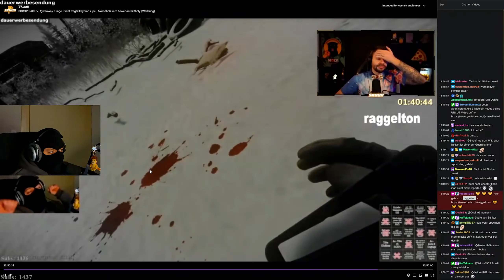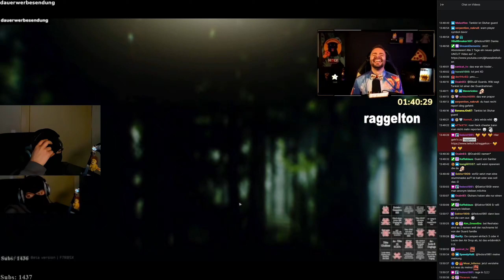Earlywipe Trouble - Escape from Tarkov deutsch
Gaming Setup:
CPU: Intel Core i5-12600KF*
GPU: Nvidia 3070 FE*
Mainboard: Gigabyte Motherboard Z690 UD*
RAM: TeamGroup T-Force 32GB 3600MHz CL14*
PSU: Seasonic FOCUS GX-750*
Case: LianLi O11 Dynamic*
Fans: Lian Li Unifans 120*

Peripherie:
Monitor 1: 27" GIGABYTE G27QC*
Monitor 2: 24" ASUS VG248QE*
Mouse: Glorious Model O Wireless 400 DPI*
Keyboard: Corsair K70 RGB MK.2 Low Profile*

Sound:
Headphones: Beyerdynamics DT880 600 Ohm*
Mic: Shure MV7*
Arm: Rode PSA1*
Interface: GoXLR Mini*
Headphone AMP: LD Systems LDHPA4*

WaKü:
Corsair Hydro XD5*
Corsair Hydro XC7 RGB PRO*
Corsair XF Anschlüsse*
Corsair Kugelventil*
Corsair XR5 360*
Alphacool NexXxoS 360*
Corsair 10/13 Schlauch*